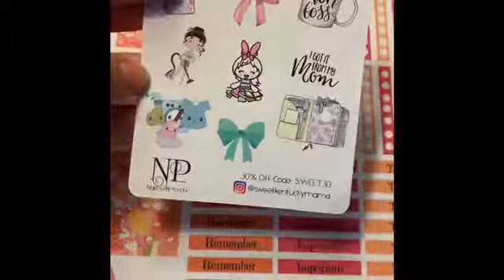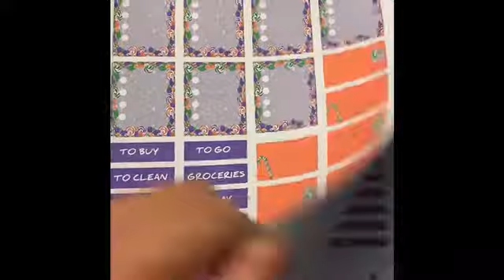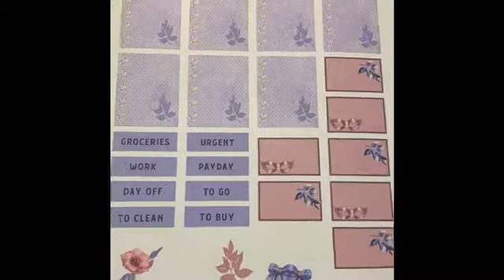Sticker Haul ft. Nashsprintwork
Use Beca20 for 20%off your order
She sells planner inserts in rings or strings, any size.

Use Beca20 for 20%off your order of $10 and Mention REBECA in Notes to Seller for my freebie!

Linktr.ee/sweetkentuckymama